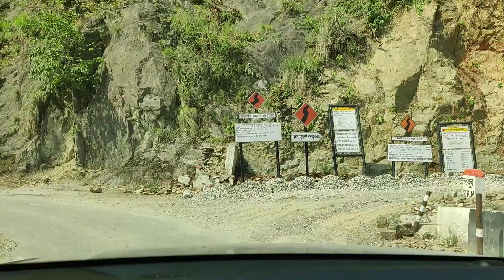Jab Zero Diya Mere Bharat Ne || Manoj Kumar Sir song || My few Video clips ❤️🙂 || Enjoy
our lifestyle
farmers family
tours
family gathering